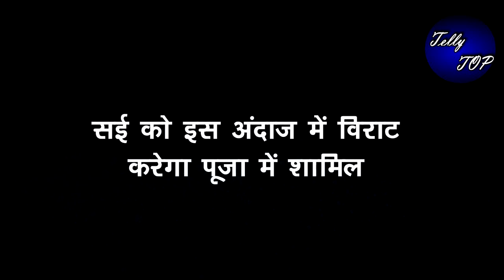GHKKPM || सई को इस अंदाज़ में विराट करेगा पूजा में शामिल, नहीं करने देगा जिद्द पूरी